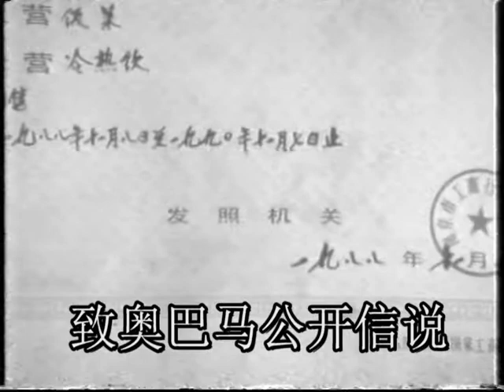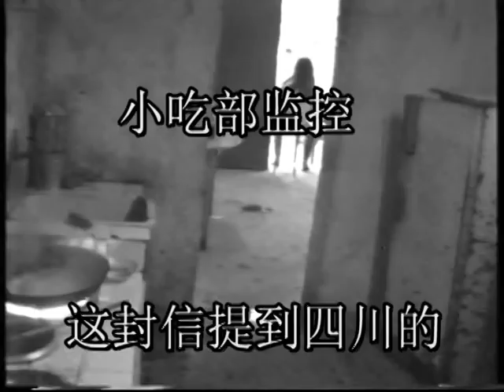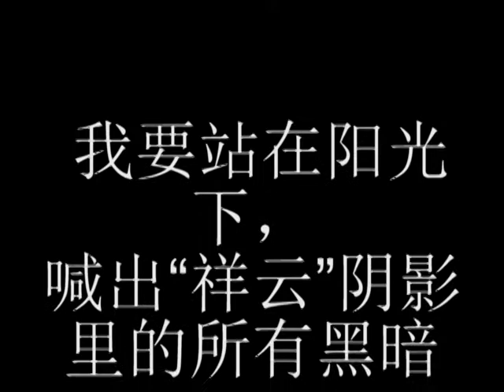孙林：我的"犯罪"白皮书3